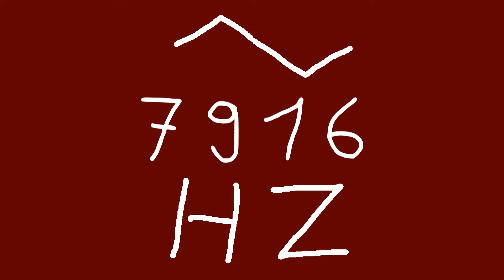7916 hz triangle